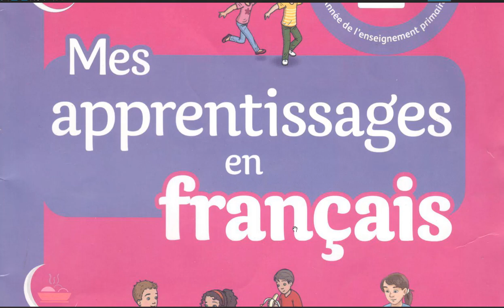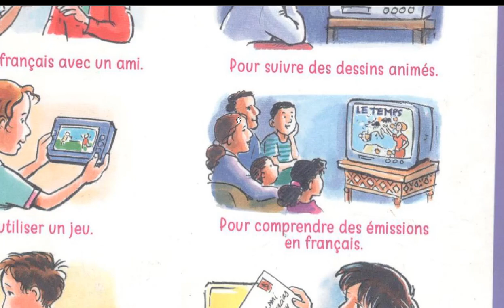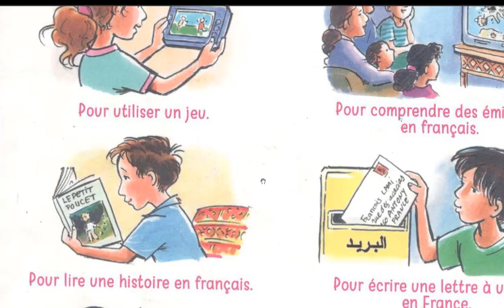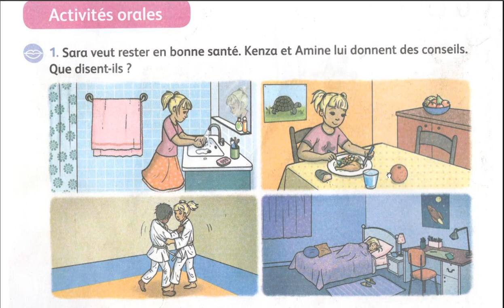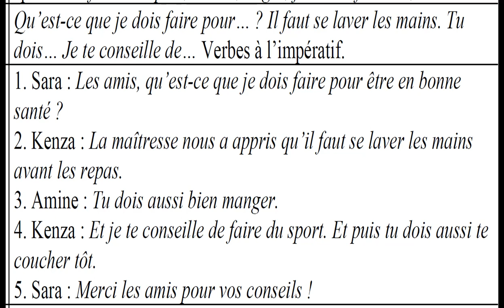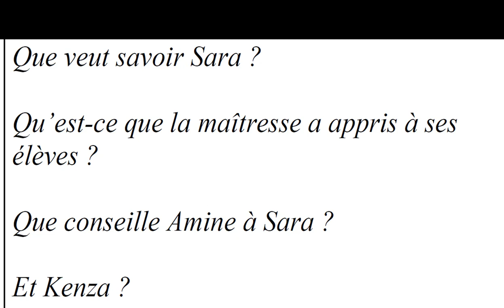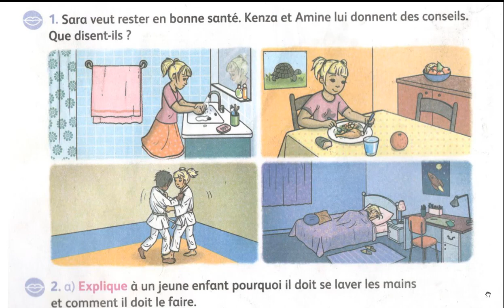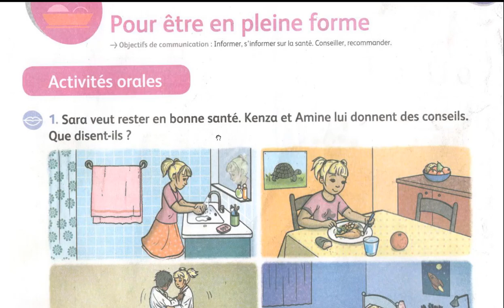Oral CE1 vidéo mérite d'être vue plusieurs fois